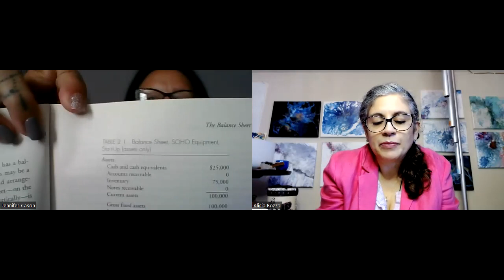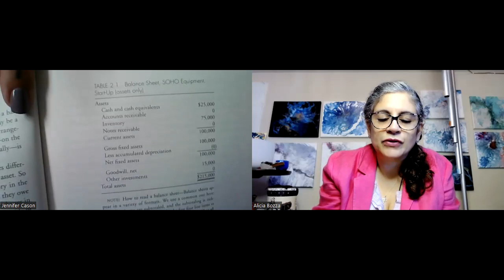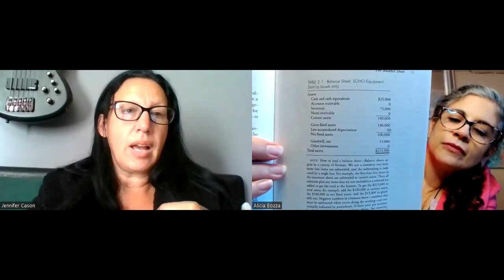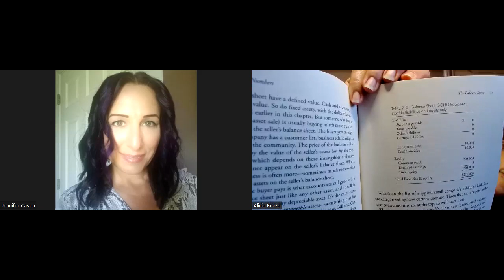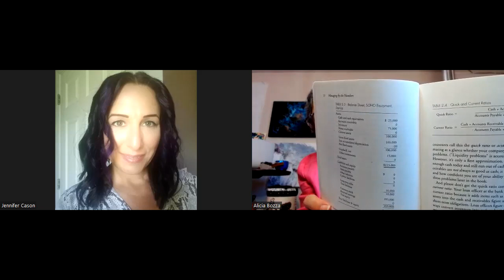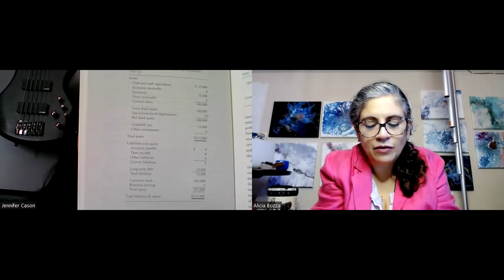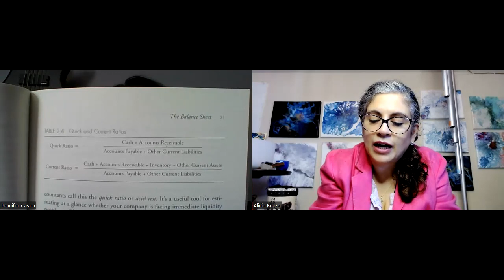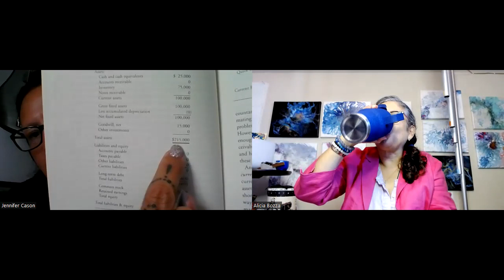Managing by the numbers Chapter 2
Chapter 2: Balancing  the Books

for more info!